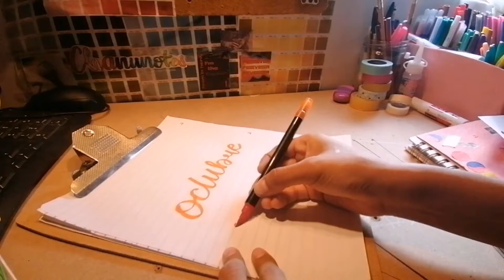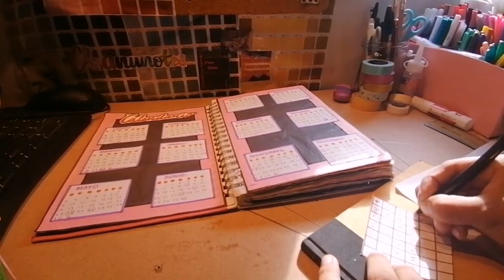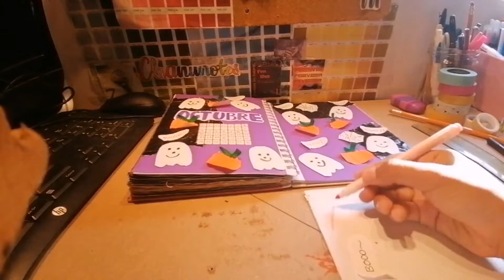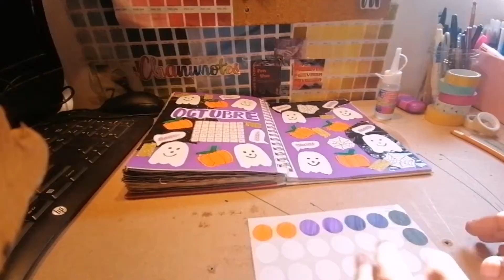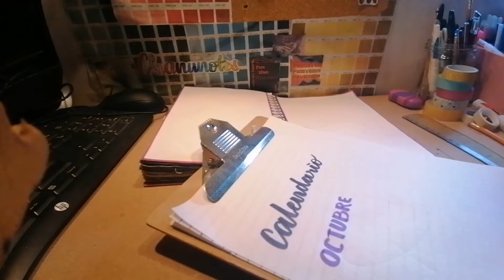PORTADA [OCTUBRE]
IDEAS DE PORTADA BULLET JOURNAL [OCTUBRE]